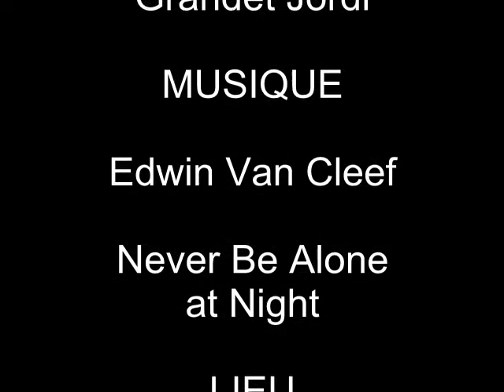Vtt GoPro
Session vtt matinal vers St Sernin/Rance (12), vidéo réalisé avec une GoPro hd hero.